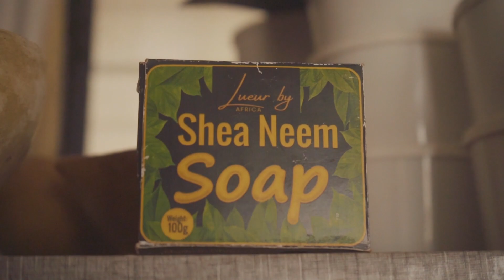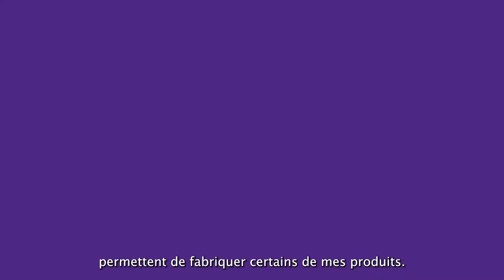Rencontrez Issah, une entrepreneure HerStart au Ghana